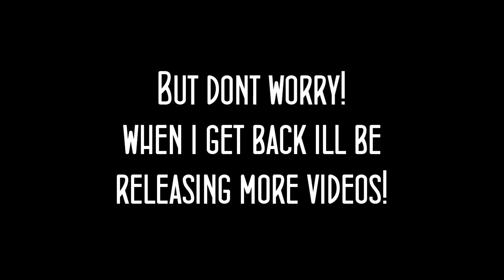CoD:BO - Clip of the Day Ep. 26 - Quick Update!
ill be gone a whole week lol

SEEE YAAAA!